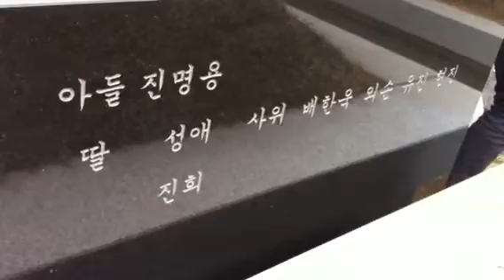4월 10일 2011년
안성수양관 갔다기 천안산소 갔다가 진진희 생일.